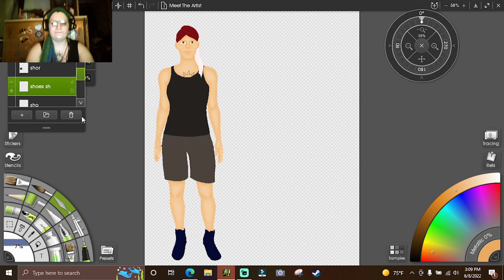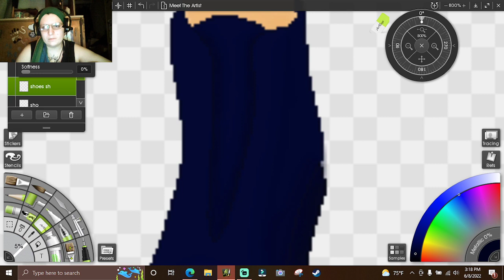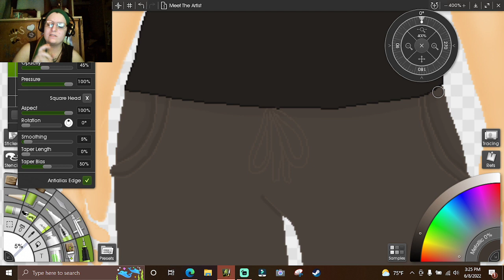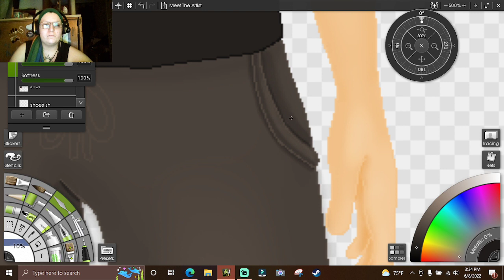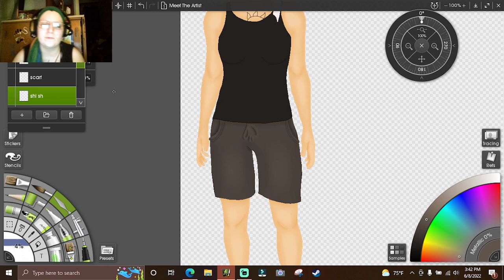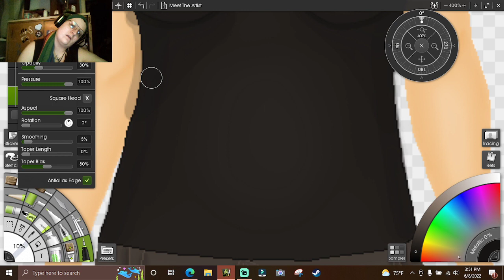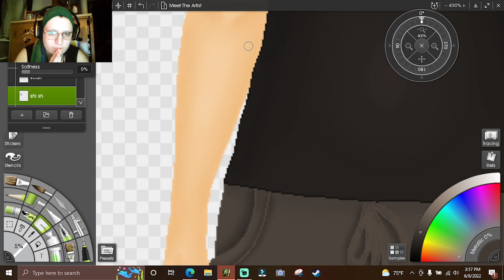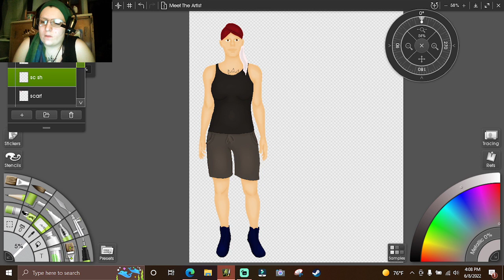Art Stream Archives: Meet The Artist (Shading)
You can catch us Live on Twitch.tv/saccharine_clockwork throughout the week!
Make sure you're stretching throughout the week, especially if you're an artist!